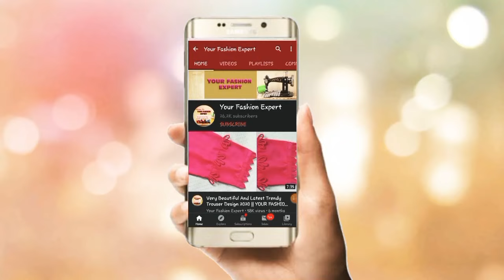Triangular Cutwork Trouser Design | Stylish Trouser design | Your Fashion Expert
In this video, you will learn about Triangular Cutwork Trouser Design 2021 cutting & stitching,.
Total trouser length is 37.5 inches after stitching and 2 inches extra upper folding for alastic. I take half inch extra fabric for trouser folding. I take 4 inches less fabric in length and take 36 inches fabric before stitching. You can adjust according to your measurement. You can make this easy and unique trouser design on sleeves and daman after watching this video carefully till the end.
I explained each and every thing in this video about latest trendy capri design 2021 stitching for  you.I hope u will not find any confusion about cutting and stitching of creative trouser design video.If this decent trouser design stitching video is helpful for you then like it and share with your friends and family members.You can comment related to this new trouser design making video in comment section or box.
how to make a trouser design in urdu/hindi. In this video you will learn cutting and stitching a trouser design .
Assalam-u-Allaikum
viewers we will learn how to make latest trouser design. It's a very Beautifuland colorful trouser design and easy way to create poncha design. This trouser can be make with any kurti , frock, shirt. It's also a sleeve and daman design. It's a special new trouser style for ladies and girls.You can make this pouncha design on lawn, cotton, khaddar and silk fabric. I have explained every step very deeply so everyone can easily understand , how to cut and stitch trouser, sleeves, shirt and frock. U can try this design its at your own. If u face any problem, you are most wellcome ask me.
I hope u will enjoy and learn a lot with my video.
♥ Thanks😊:-)

●trouser
●trouser design
●capri design
●kapro k design
●trouser k design
●trouser design 2021
●poncha design
●shalwar design
●how to make trouser design
●mohri design
●sleeve design
●Neck design
●bazoo design
●daman design
●latest design